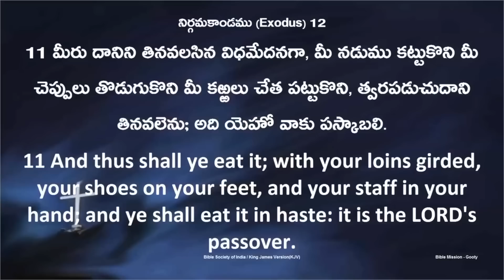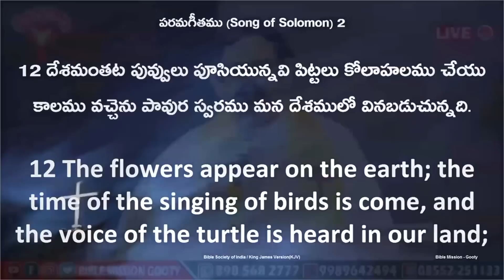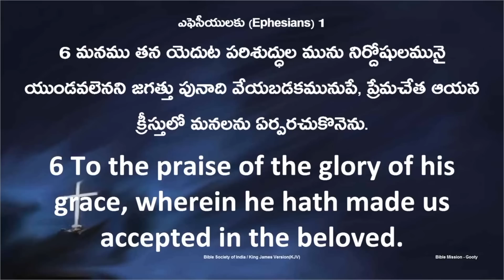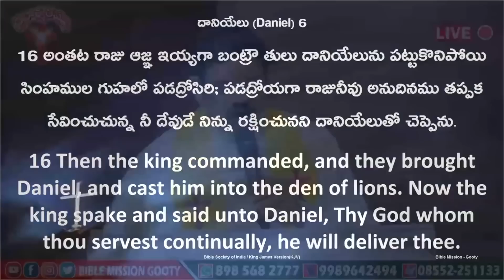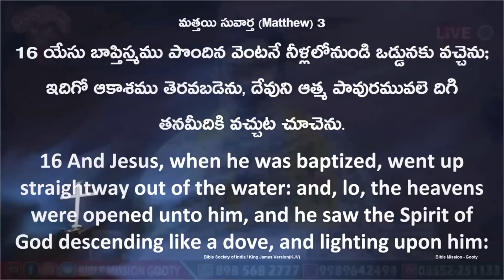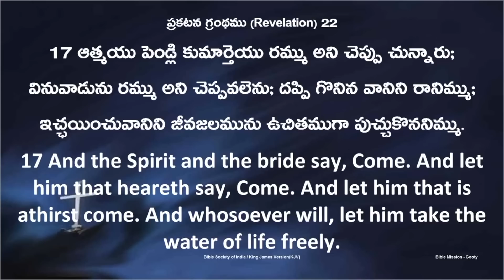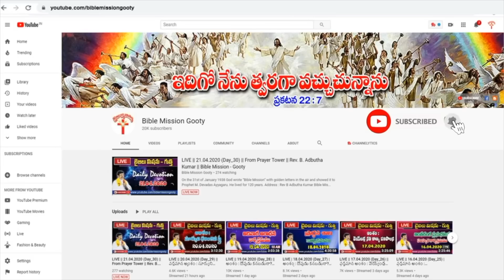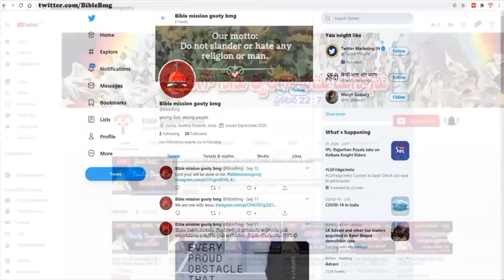🔴LIVE || 11.08.2022@7 PM || ప్రభుభోజన అంతరంగ సంస్కార కార్యక్రమము || @Bible Mission Gooty Official